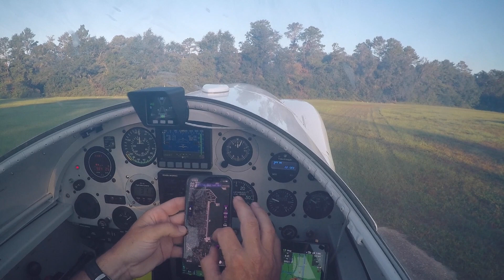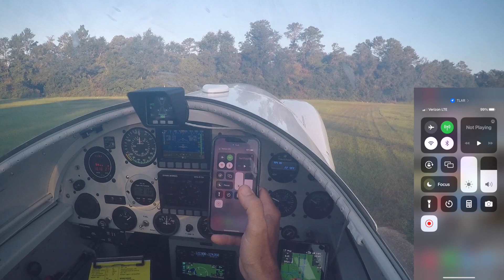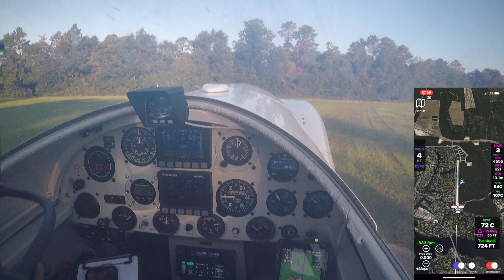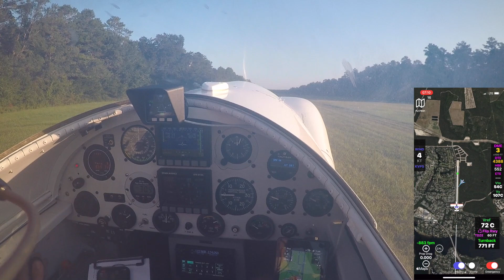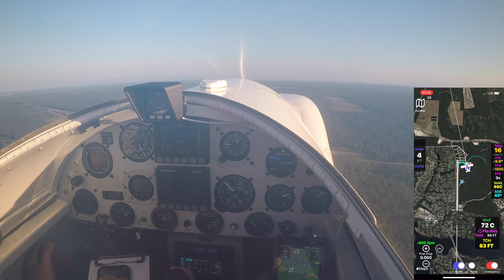13 Sep 23 Initial Takeoff and Turnback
Runway 36 at FL17.  Short version.  Successful turn-back using TLAR cuing.  KVPS automatic data.  May have screwed up temperature setting.  First attempt at full turn-back.  Subsequent tests at 18FD Runway non-effective.  Switchology issues.